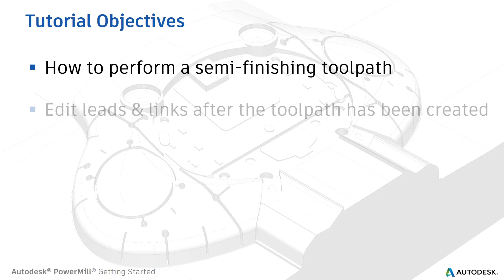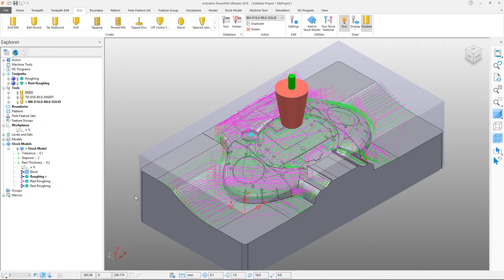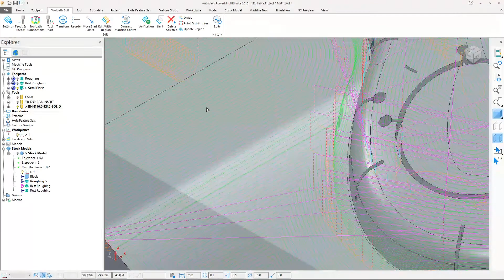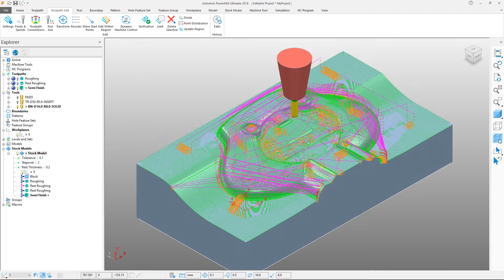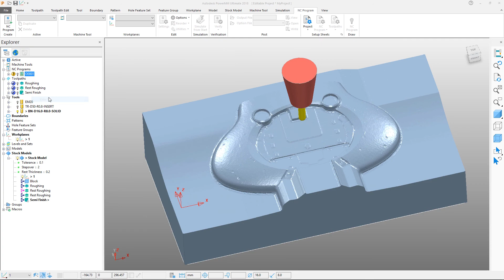PowerMill 2018 Getting Started - Tutorial 4 - Semi-finishing Toolpaths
Tutorial 4: See how to create a semi-finishing toolpath in Autodesk PowerMill 2018.

Video highlights:

* How to perform a semi-finishing toolpath
* Edit leads & links after the toolpath has been created
* Produce a NC program

Video Duration: 4:24